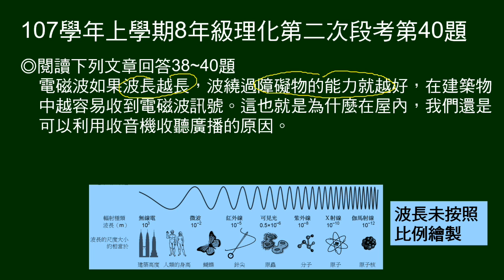107學年上8年級理化二段第40題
38～40題題組：
給電磁波頻譜。說明可見光意義及波長範圍。說明紅外線、紫外線波長情況。指出波長較長，繞過障礙物的能力較好。

第40題問依據文本，為何Wi-Fi要有兩種頻率。